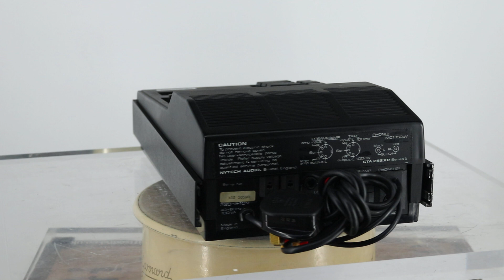Nytech CTA 252 XD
Nytech CTA 252 XD Receiver. Ser: XD2 50590